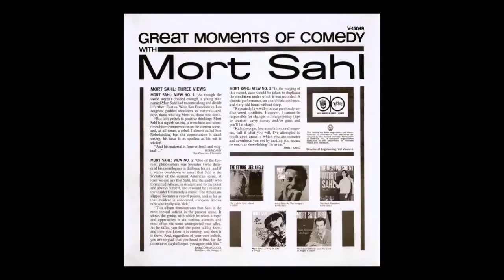MORT SAHL SAM PECKINPAH INTERVIEW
Due to copyright, I have uploaded more video/audio/etc.,